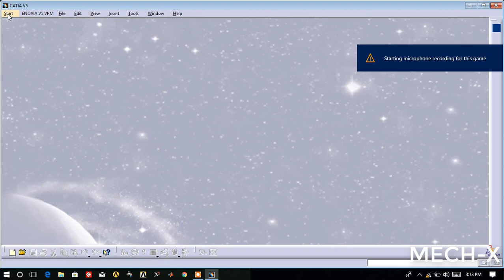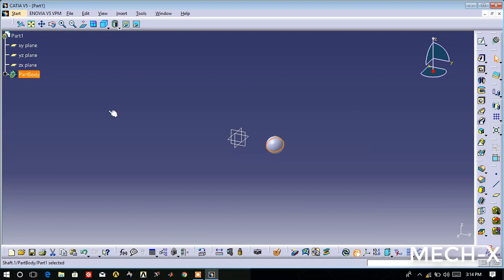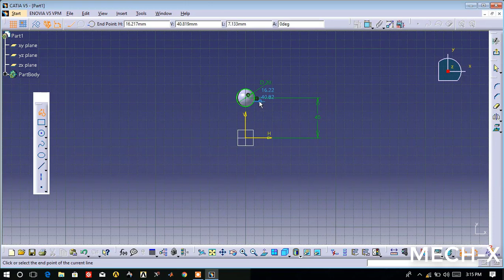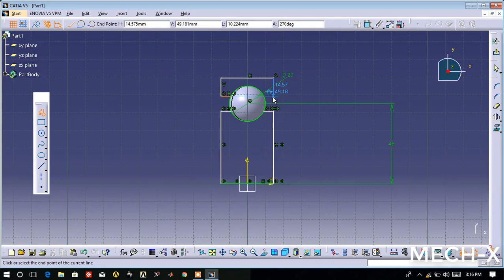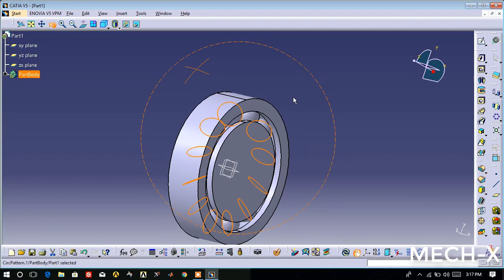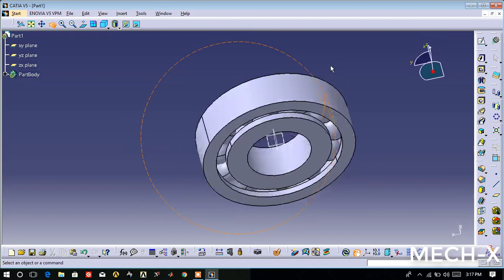Bearing Design using Catia V5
Design is a visualization and i hope it will help you to solve your problem in a very efficient way.